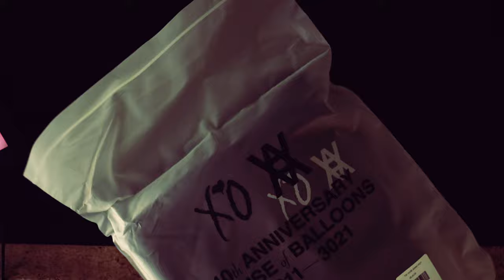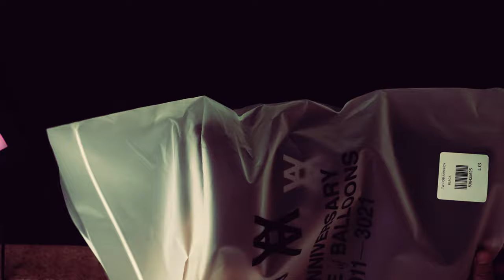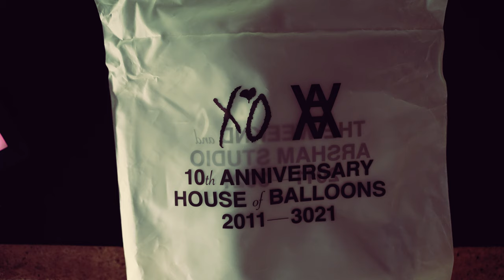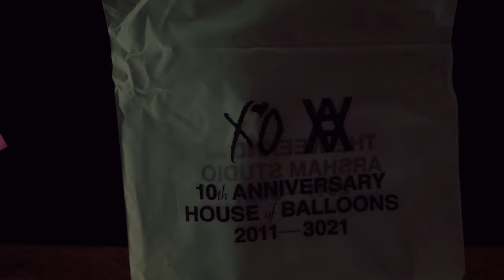DANIEL ARSHAM X THE WEEKND HOUSE OF BALLOONS ERODED COVER PULLOVER HOOD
DANIEL ARSHAM X THE WEEKND HOUSE OF BALLOONS ERODED COVER PULLOVER HOOD UNBOXING